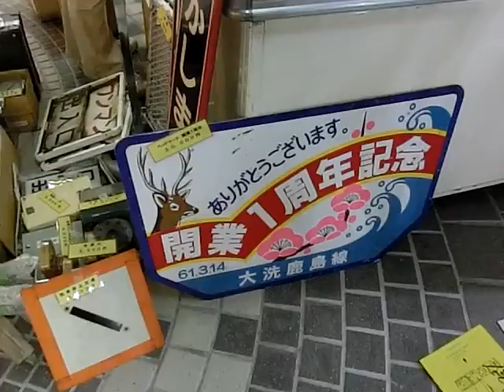鹿島臨海鉄道のブース・・・鉄道の日のイベント（横浜）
YOKOHAMAトレインフェスティバル201・鹿島臨海鉄道のブース
開業1周年記念のヘッドマークなどの展示販売の様子。